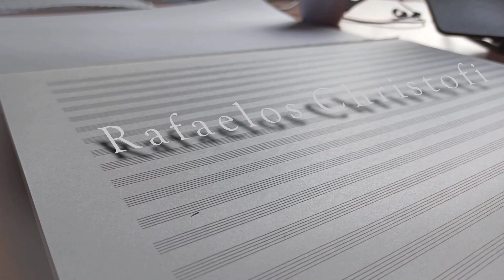Rafaelos Christofi - In the Red House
What I used to make my video:
Instruments: Ob-Xd, Spitfire Audio LABS